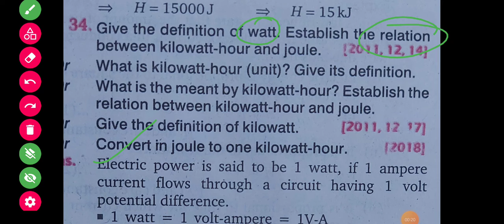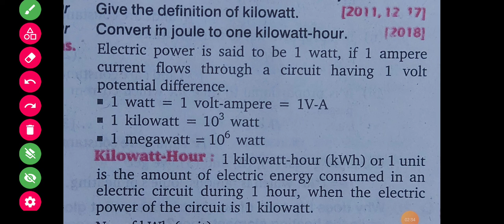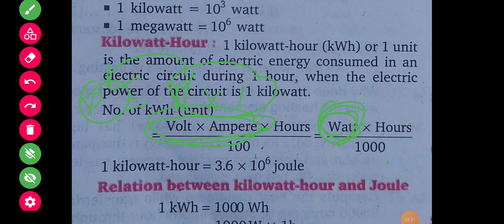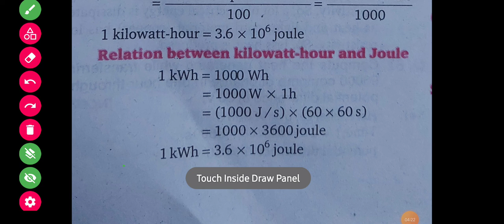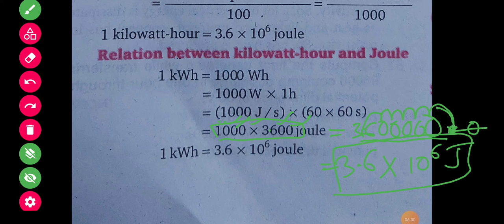1kwh=3.6*10^6 joule ,physics importants last time revision. tomorrow is paper.